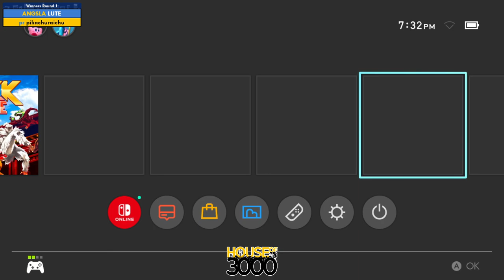BoMBS 154 Winners Round 1 LUTE vs pikachuraichu